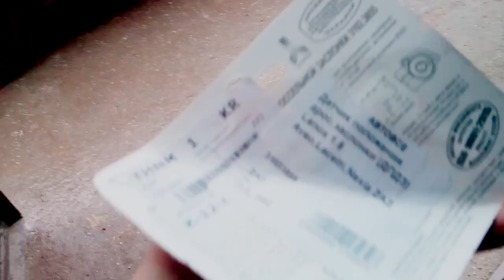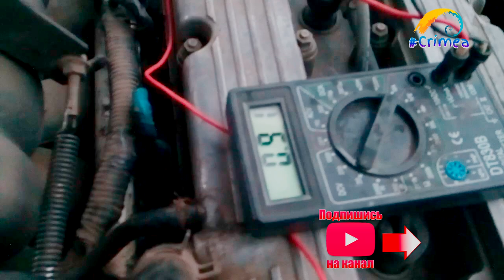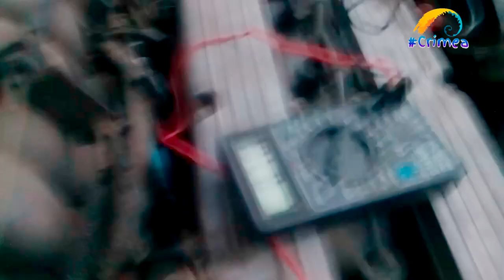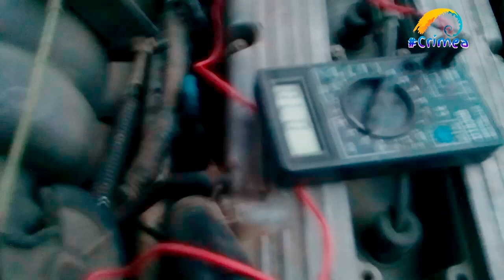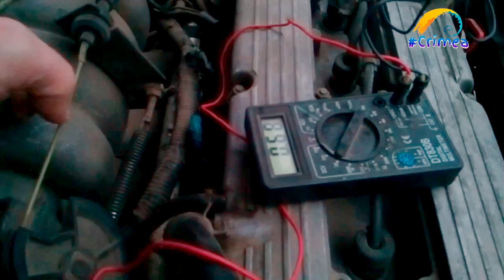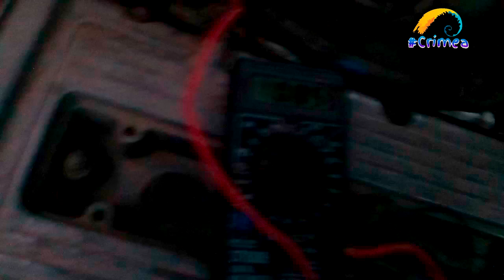Бесконтактный дпдз Lanos 1,6. Что с ним такое?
Танцы с бубном вокруг бесконтактного дпдз ланос 1,6.
Автор старается!